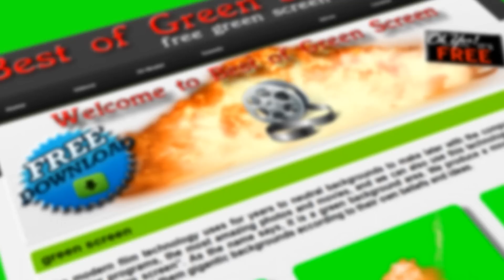tirex breaks through door - green screen effect